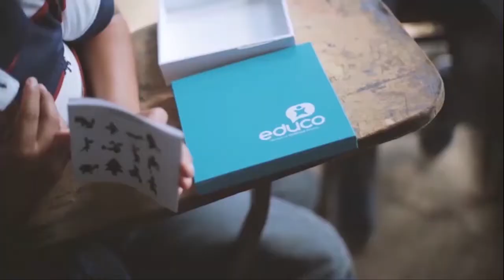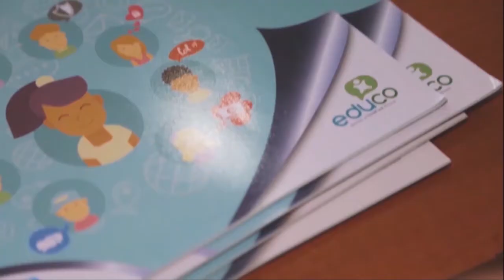NIÑOS, CÁMARA, ACCIÓN || Consejos para la salud mental en niños y niñas en cuarentena